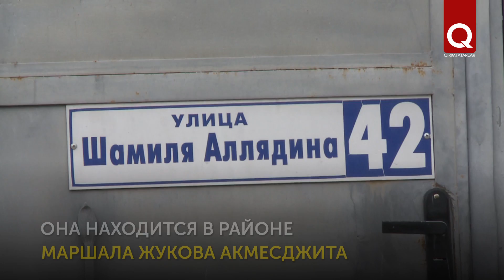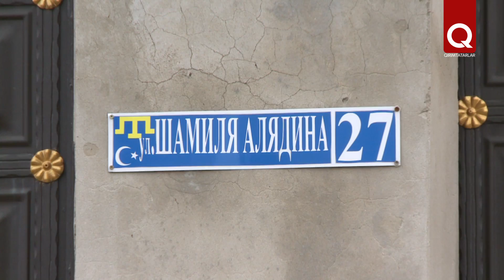Чьи имена носят улицы Акмесджита? Шамиль Алядин